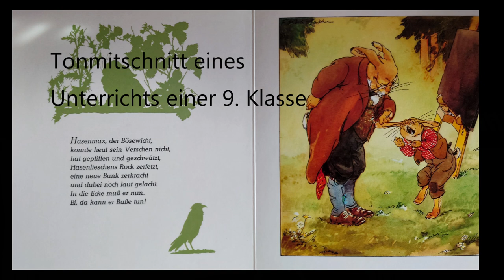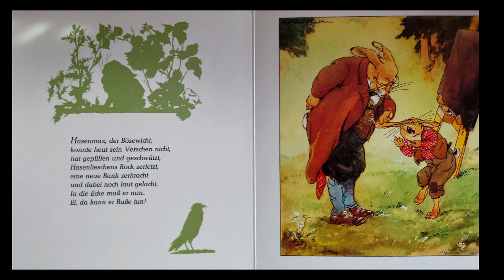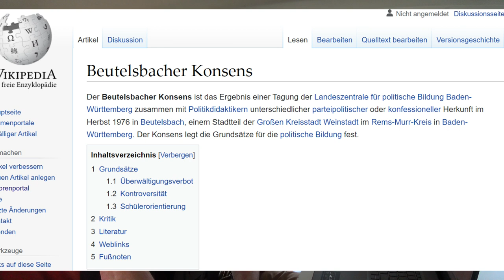AFD in Lager wegstecken - sofort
Geocaching KoerniDD

Schon wieder ein Desaster

Von Stanisław Mucha - Dieses Bild wurde im Rahmen einer Kooperation zwischen dem deutschen Bundesarchiv und Wikimedia Deutschland aus dem deutschen Bundesarchiv für Wikimedia Commons zur Verfügung gestellt. Das deutsche Bundesarchiv gewährleistet eine authentische Bildüberlieferung nur durch die Originale (Negative und/oder Positive), bzw. die Digitalisate der Originale im Rahmen des Digitalen Bildarchivs., Gemeinfrei,

KoerniDD 2024